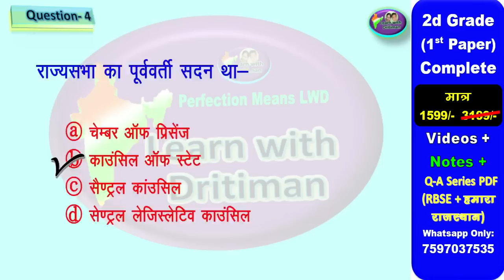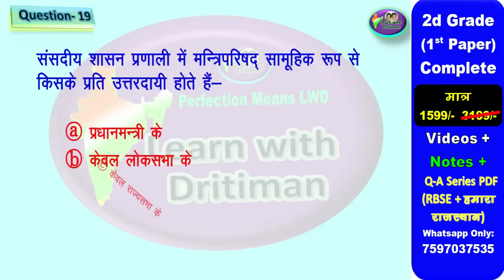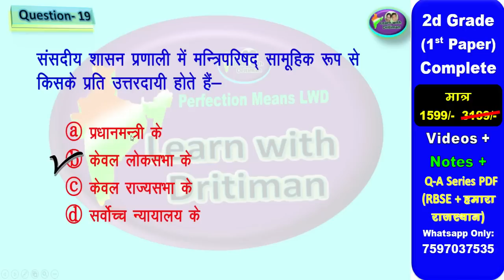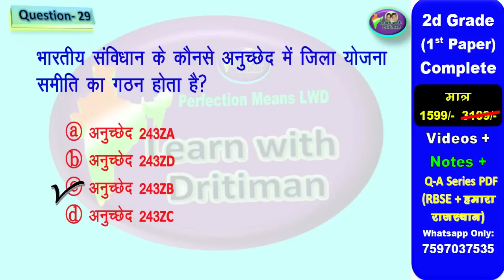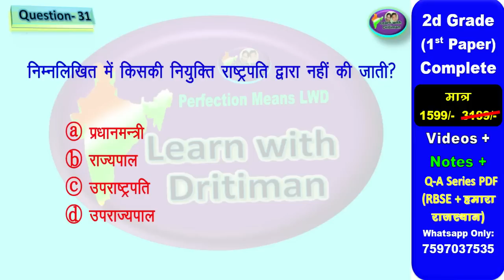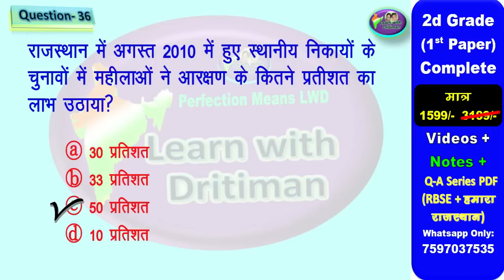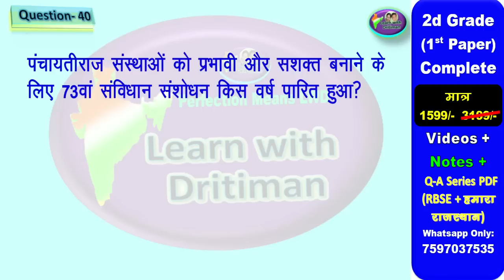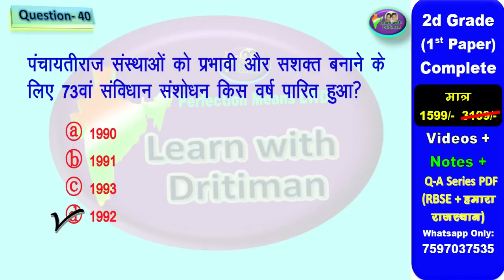REET सामाजिक अध्ययन unit-5 revision TEST / REET 2022 Syllabus | New Reet Exam 2022 | reet exam news